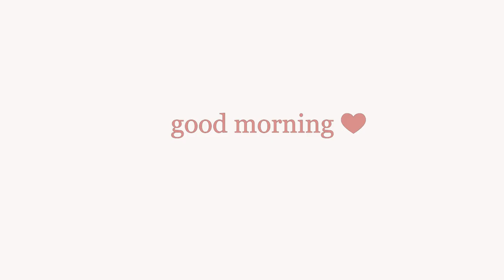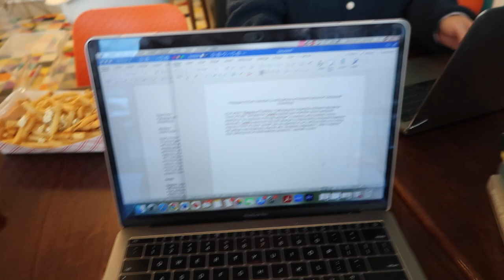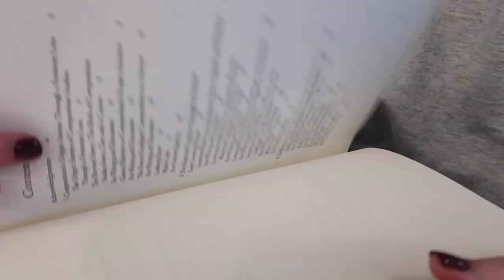GRAD SCHOOL VLOG: productive days, conference prep, & honest chats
Welcome back to another vlog! In these few days in my life, I talk about my struggles with writing the dissertation (feeling like I'm not making progress quickly enough), I prepare for a conference presentation at a national rhet/comp conference next week, I talk about the class I'm teaching/what reading we're reading, and I open up a little bit about how yoga has been a source of healing for me :')

FAQ:
- 5th year PhD candidate (ABD) @ IU Bloomington